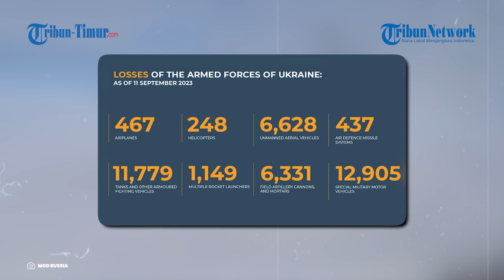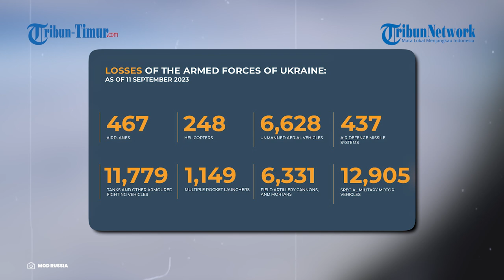2 Pesawat Supersonik Tu 22M3 Rusia Lakukan Penerbangan Terencana di Wilayah Udara Laut Baltik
TRIBUN-TIMUR.COM - Dua pesawat supersonik penerbangan jarak jauh Tu-22M3 melakukan penerbangan terencana di wilayah udara di atas perairan netral Laut Baltik.

Rekamannya diunggah akun Telegram @mod_russia pada Selasa (12/9/2023).

Tampak pengawalan pesawat tempur disediakan oleh awak pesawat Su-35 Angkatan Udara Rusia.

Disebutkan dalam keterangan unggahan, penerbangan kali ini berlangsung sekitar lima jam lamanya.

Awak penerbangan jarak jauh secara rutin terbang di atas perairan netral Arktik, Atlantik Utara, Laut Hitam dan Baltik, serta Samudra Pasifik.

Tidak ada penyerangan apapun dalam pengoperasian pesawat ini, semua penerbangan pesawat Angkatan Udara Rusia dilakukan sesuai dengan aturan internasional untuk penggunaan wilayah udara.

Narator: Memet
VP: Asrul